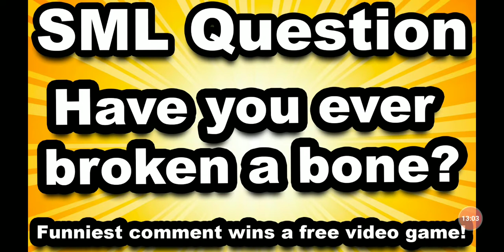SLL Movie: Jeffy breaks his leg [Re-uploaded]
I'm doing this because I want to have my favorite SLL episodes preserved cause noone else is doing it.